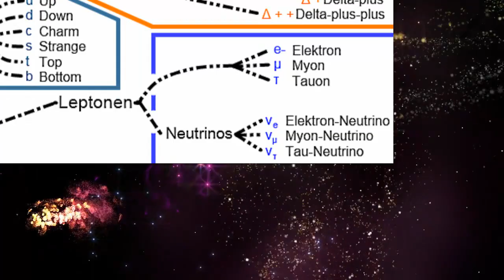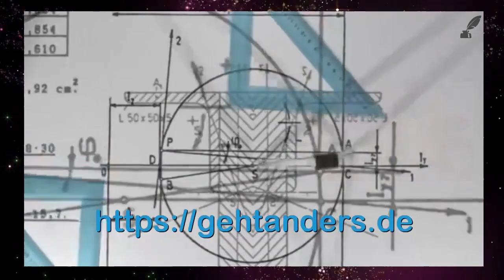Freie Energie mit Neutrino Power, das Interview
Masse mal Bewegung = Energie. Neutrinos haben Masse und bringen in ihrer Bewegung ein Graphen-Gitter zum Schwingen. Dabei erzeugen Sie eine Elektronenbewegung.

*Das Neutrino als Energiequelle nutzen?*
Die Erkenntnis: Neutrinos haben Masse. Das ist aber nicht nur die Idee von Holger Thorsten Schubart, einem Geschäftsmann aus Berlin. Er ist der Meinung man könnte die Strahlungsenergie von der Sonne und aus dem Weltall mit einer Folie nutzen um daraus einen elektrischen Strom zu generieren. Tatsächlich zeigt er seit mehreren Jahren der Welt eine speziell beschichtete Aluminiumfolie und hält eine Leuchtdiode dran um sie zum Leuchten zu bringen. Dabei werden die Anode und Kathode jeweils auf Vorder- und Rückseite der Folie gedrückt. Die Erklärung seines Patentes ist, dass Neutrino Strahlung in der Folie abgebremst würde und sich dort ein Elektronenüberschuss bildet. Das könnte sogar stimmen, denn die Quantenphysik lehrt uns, dass subatomare Teilchen miteinander reagieren können, also sich verbinden und wieder zerfallen können, und die Teilchen danach nicht mehr dieselben sind.